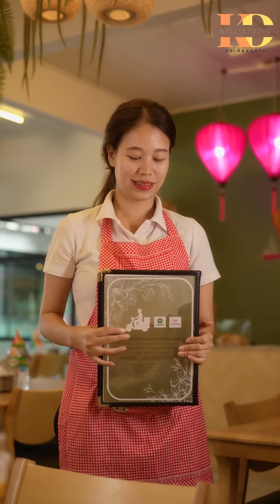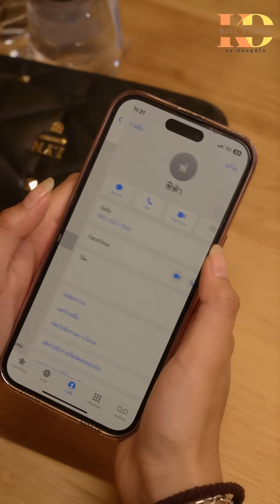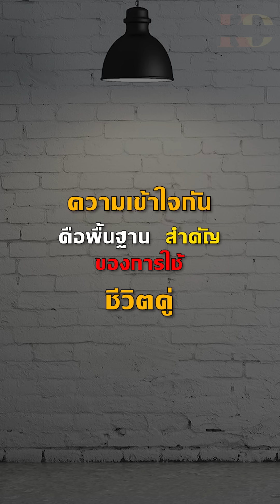บอกเลิกแฟน เพราะว่ารอนาน